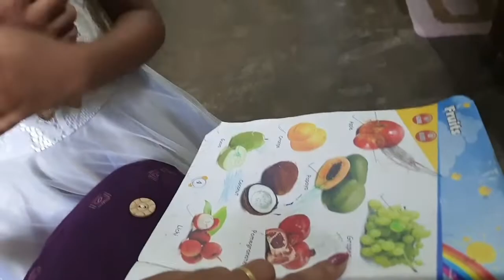Baccho ki demand😱 | family Vlog | Baccha Party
Please make your suggestions in the comment box so that I can improve it further👍